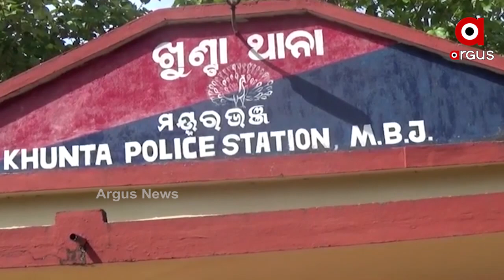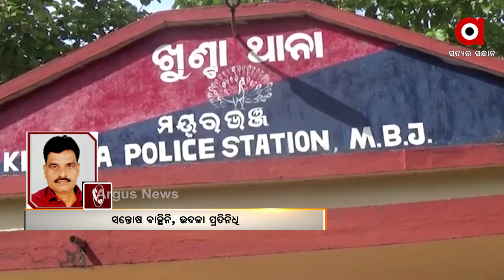ଜମିବାଡି ବିବାଦକୁ କେନ୍ଦ୍ର କରି ଜଣେ ଯୁବକଙ୍କୁ ମରଣାନ୍ତକ ଆକ୍ରମଣ କରିଛନ୍ତି ପଡୋଶୀ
ଯୁବକ ଜଣକ ଗୁରୁତର ଅବସ୍ଥାରେ ଡାକ୍ତରଖାନାରେ ଭର୍ତି ହୋଇଛନ୍ତି । ମୟୁଭଞ୍ଜ ଖୁଂଟା ଥାନା ପୁରୁଣାବାରିପଦା ଗ୍ରାମରେ ଘଟିଯାଇଛି ଅଭାବନୀୟ ଘଟଣା...